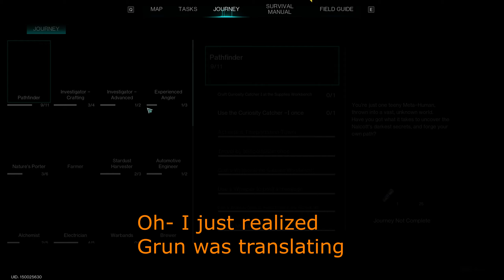Once Human - Max Gains Manibus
Compilation of clips through out the 1st season of Once Human.